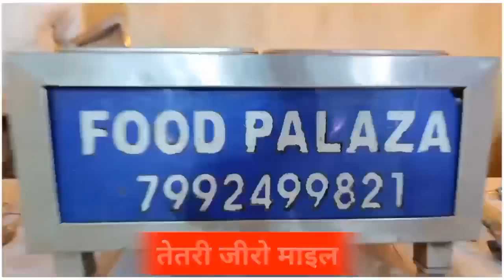कौन है धीरेंद्र शास्त्री?मैं नहीं जानता